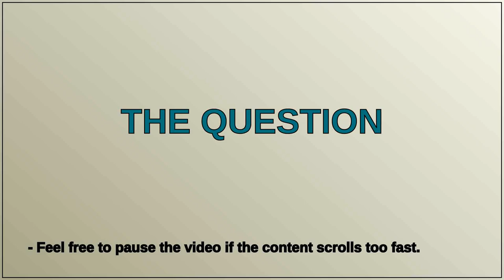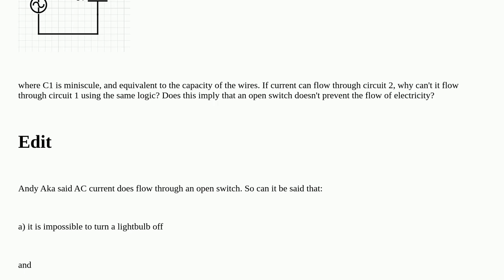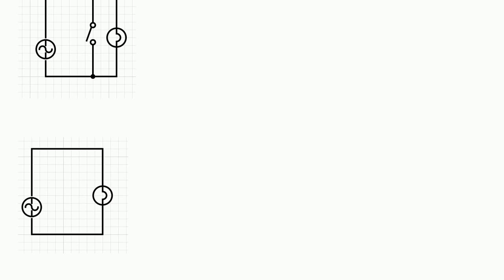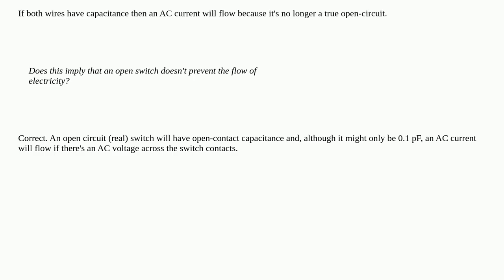Electronics: If AC current can flow through a capacitor, why can't it flow through an open circuit?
If AC current can flow through a capacitor, why can't it flow through an open circuit?

A special thanks goes out to the community

  capacitor ac